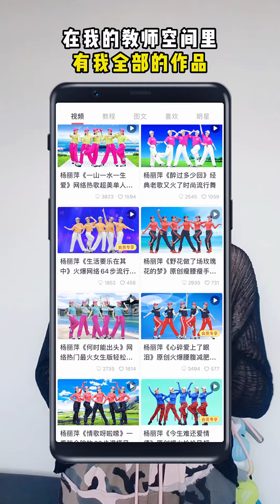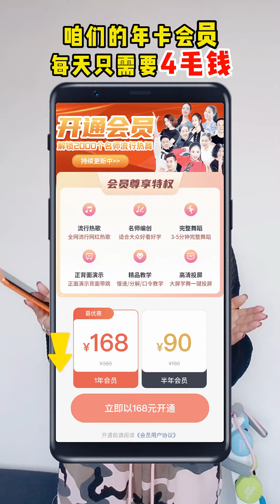If you want to learn the full version of square dance @look here Yang Liping square dance Zero b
If you want to learn the full version of square dance @look here Yang Liping square dance Zero basic learning dance Square dance dou up